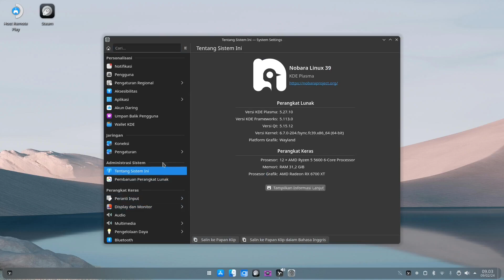Tekken 8 on Linux (Versus Play)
Bermain menggunakan Nobara Linux (Fedora) sejauh ini paling stabil untuk gaming, Distro yang cocok untuk Pemula terimakasih untuk GloriousEggroll.

My Spec:
Sistem Operasi: Nobara Linux 39
Versi KDE Plasma: 5.27.10
Versi KDE Frameworks: 5.113.0
Versi Qt: 5.15.12
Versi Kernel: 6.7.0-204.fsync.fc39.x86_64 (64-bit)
Platform Grafik: Wayland
Prosesor: AMD Ryzen 5 5600 6-Core Processor
Memori: RAM 31,2 GiB
Prosesor Grafik: AMD Radeon RX 6700 XT
Motherboard: Gigabyte B550M DS3H